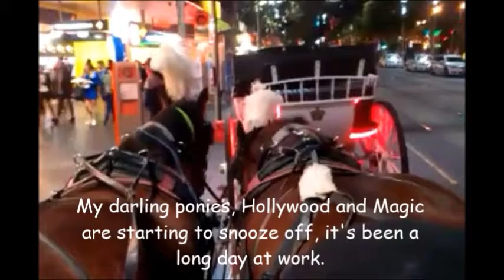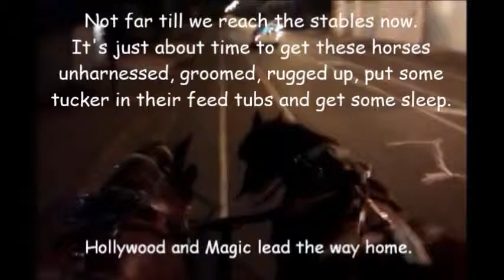Carriage Driving in Melbourne